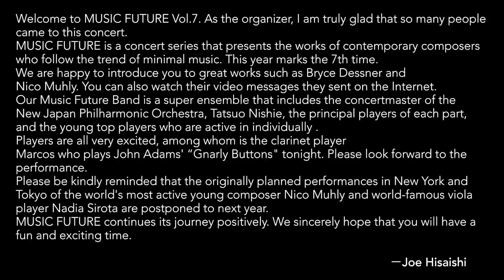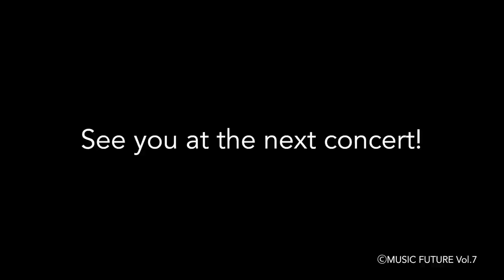"JOE HISAISHI presents MUSIC FUTURE Vol.7" Special Online Distribution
“MUSIC FUTURE”is concert series in which navigated by Joe Hisaishi, we specially deliver Vol.7 held at Yomiuri Otemachi Hall, Tokyo on November 19, 20, 2020.

Please enjoy 2 songs from concert.

01:08  Joe Hisaishi: 2 Pieces 2020 for Strange Ensemble
19:15  Joe Hisaishi: Variation 14 for MFB (World Premiere)

[Performers]
Conductor: Joe Hisaishi
Bandmaster: Tatsuo Nishie
Chamber Orchestra: Music Future Band

久石譲が“現代の音楽”をナビゲートするコンサートシリーズ「MUSIC FUTURE」。2020年11月19、20日に東京・よみうり大手町ホールで開催されたVol.7より、2曲を特別に配信します。

01:08  久石 譲：2 Pieces 2020 for Strange Ensemble
19:15  久石 譲：Variation 14 for MFB (World Premiere)

【出演】
指揮：久石譲
バンドマスター：西江辰郎
室内楽：Music Future Band